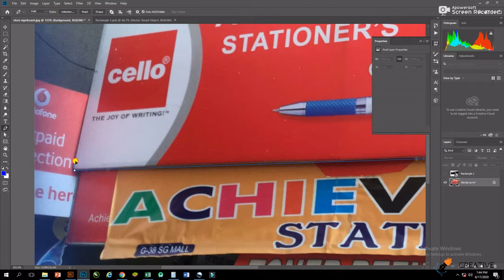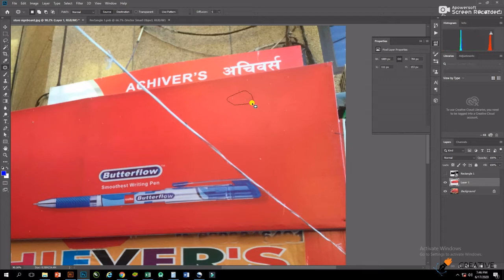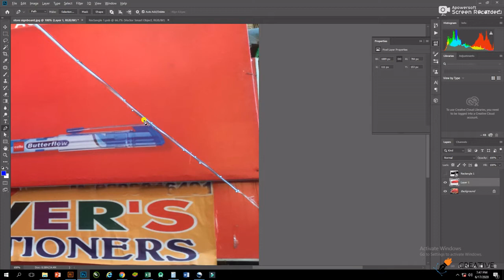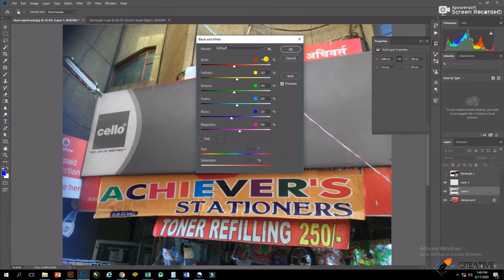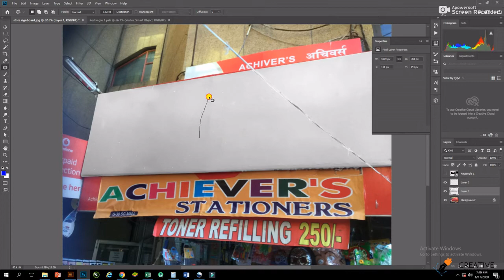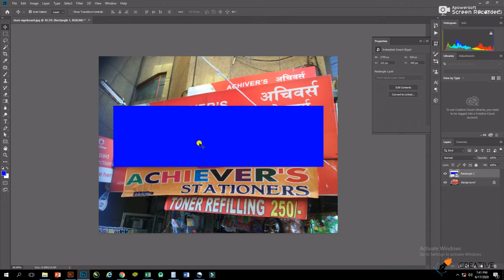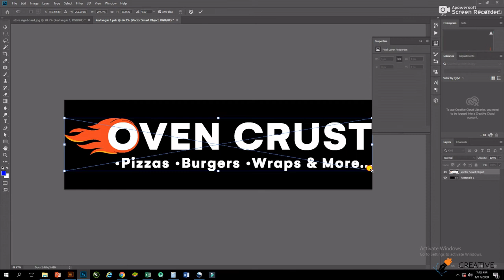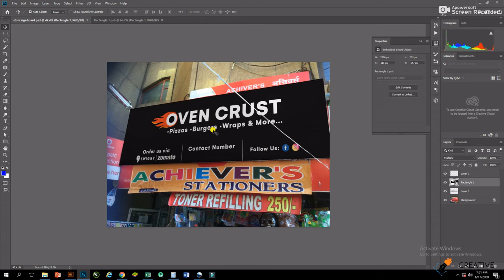Outdoor-Signage, Signboard -Mockup-Template in Photoshop - Adobe Photoshop CC 2019 Tutorial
Hi, everybody. In this tutorial, we are going to learn how to use Photoshop Mockups to showcase your logo design work.
Presenting your work is always a hard task. And mock-ups provide you an ultimate way to showcase your product in real world settings and impress your client.